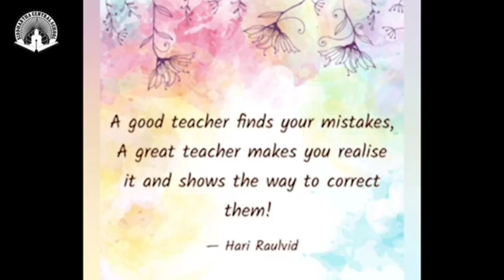Teachers Day Celebration 2021 Class IX